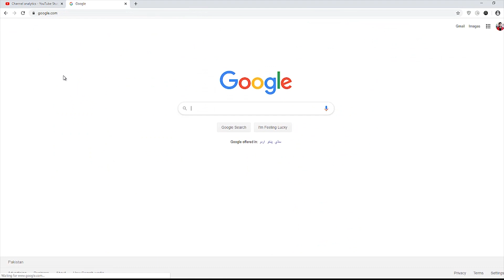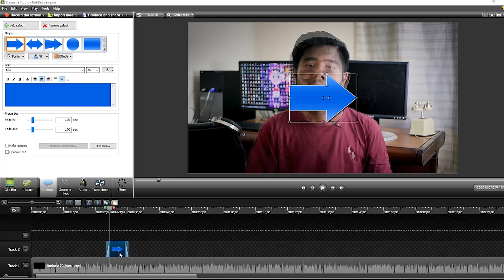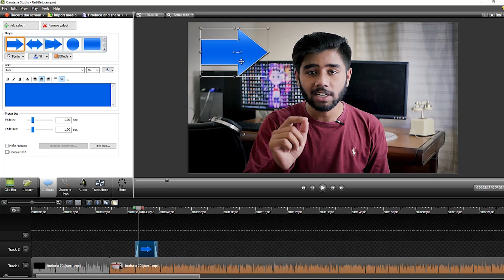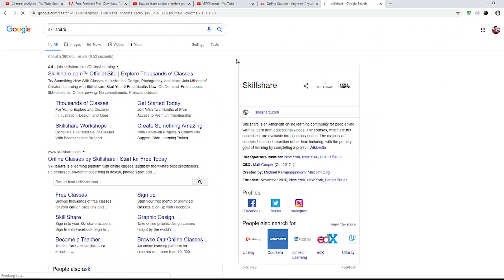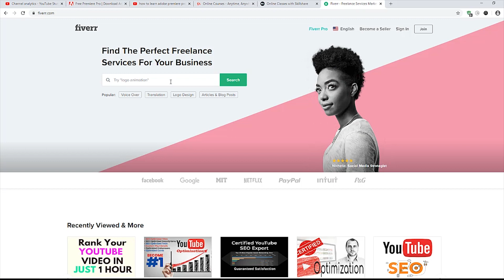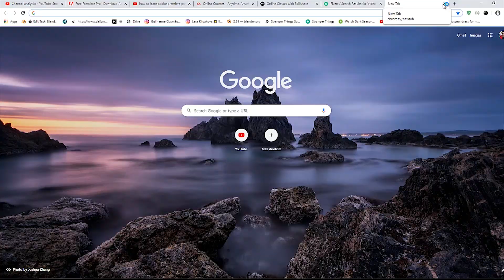Earn Money Online In Pakistan By Learning Video Editing Skill || Earn Money Online For Students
In this Video I Am Goona Telling You About Video Editing Skill From Which You Can Earn Money Online In Pakistan. If You Want to Earn Money Online In Pakistan Without Investment Then This Skill Is Best For You. Thanks